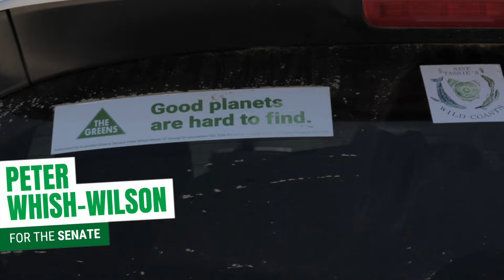Peter Whish-Wilson for the Senate – Protecting Nature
While the old parties trash our environment through logging, development and industrial salmon farm expansion, the Greens will always put people and planet first.

As your Senator for Iutruwita/Tasmania, Peter Whish-Wilson will continue the fight to protect our beautiful environment.